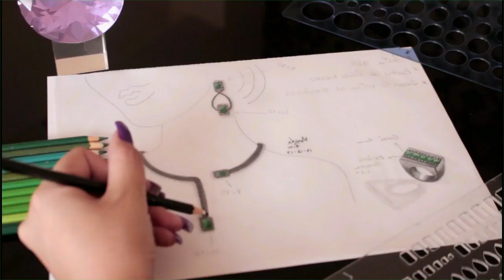TIARA TENDÊNCIA 2019/2020! TUTORIAL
Amores, vocês pediram e eu vim ensinar vocês a criarem um modelo bem fácil de Tiara que é tendência agora em 2019 e vai continuar com tudo em 2020. Gostaram??? Se quiserem mais modelos comente aqui...Beijos